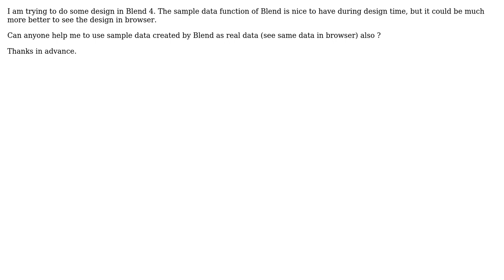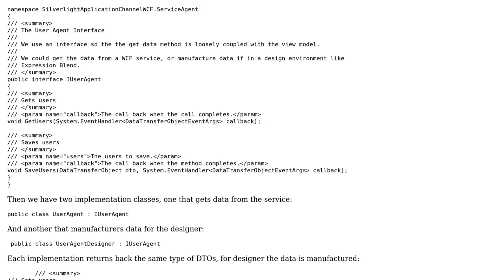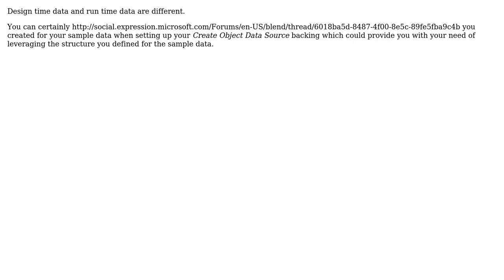Software Engineering: How to use Blend sample data as real data? (2 Solutions!!)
Software Engineering: How to use Blend sample data as real data?

With thanks & praise to God, and with thanks to the many people who have made this project possible! | Content (except music & images) licensed under CC BY-SA | Music | Images & others | With thanks to user Sunil Munikar user Jon Raynor user Aaron McIver and the Stack Exchange Network Trademarks are property of their respective owners. You are responsible for your own actions.